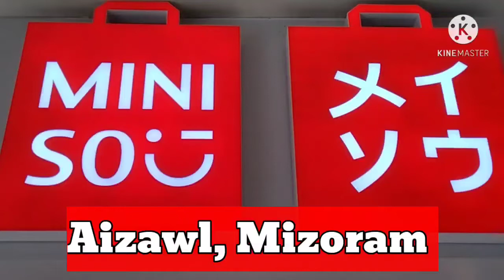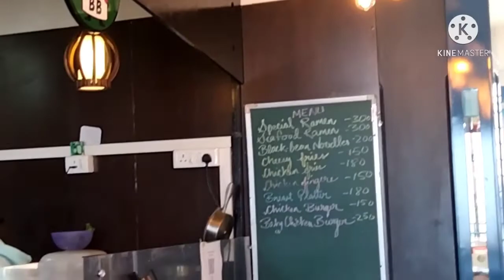Miniso-Aizawl, mizoram, India